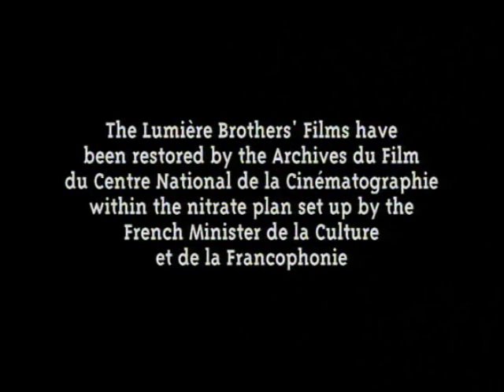The Lumiere Brothers' First Films 7/7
Eighty-five of the silent 50-second "actualities" made by the Lumieres between 1895 and 1897 have been mastered from original 35mm material and are presented here in this first ever authorized video presentation. An amazing journey through the birth of the motion picture. Narrated by film director and President of the Institut Lumiere Bertrand Tavernier (Coup de Torchon), with a piano score by Stuart Oderman.